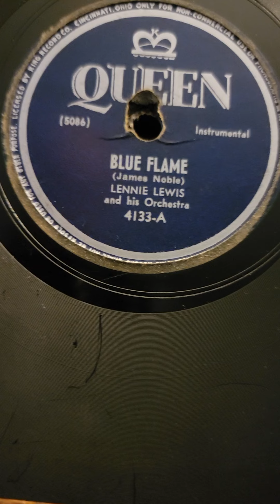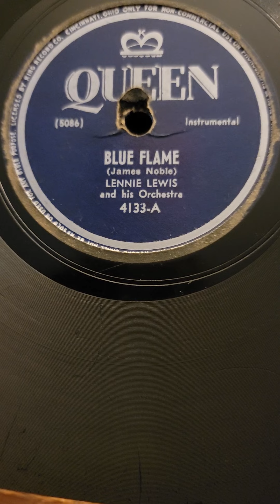Blue Flame - Lennie Lewis & his Orchestra Queen Records #4133 1946